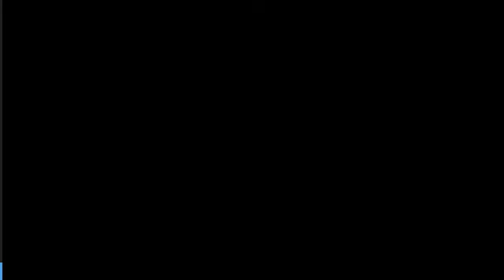American Eagle Foundation's Live nest cam food drop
American Eagle Foundation's staffer,Shell, does food drop of three trout